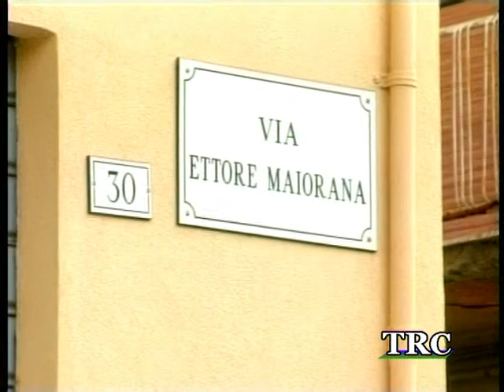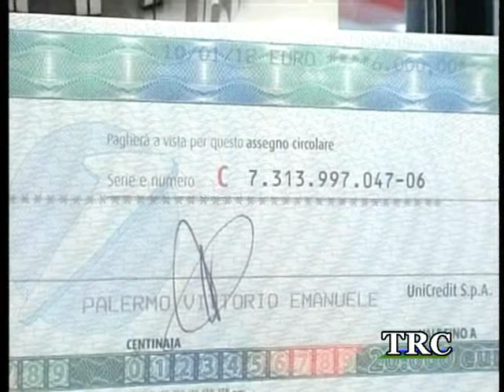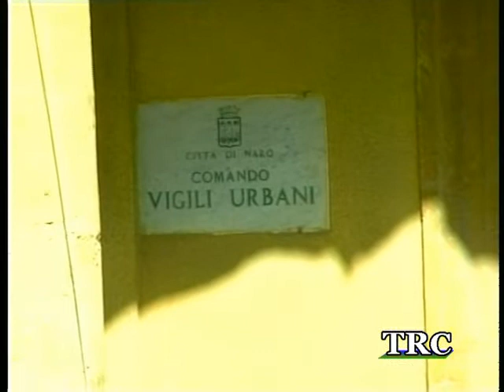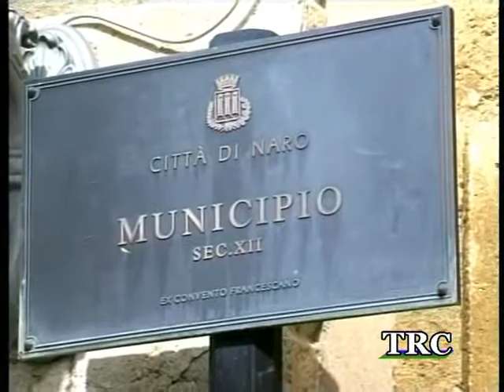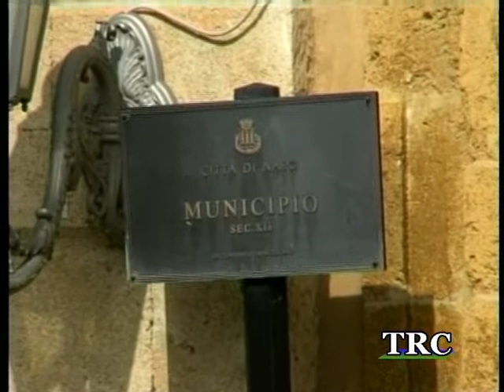TRC NOTIZIE del 11.01.2012. - TRC - Tele Radio Canicattì